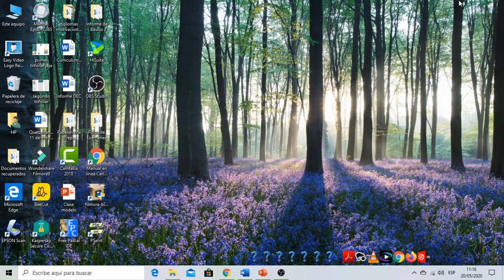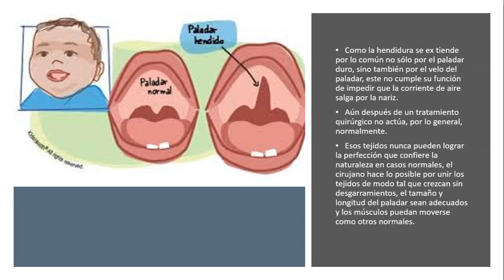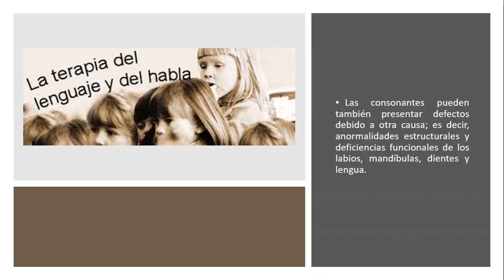Consecuencias del paladar hendido y el labio leporino Quinto Magisterio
Como afecta el Paladar hendido y el Labio Leporino